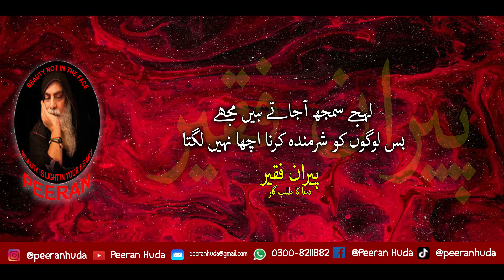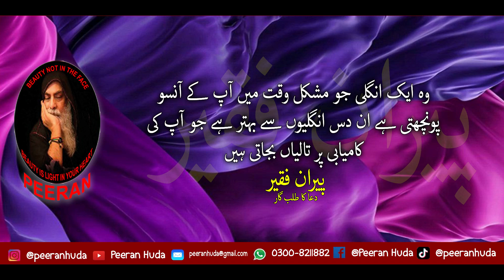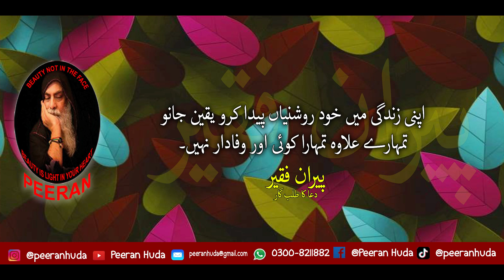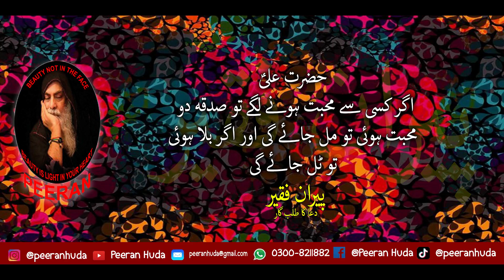urdu 06.04.2023 D